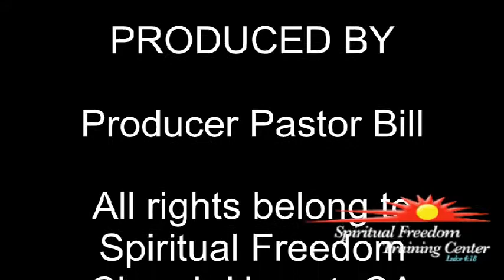ANGER WILL HURT YOU